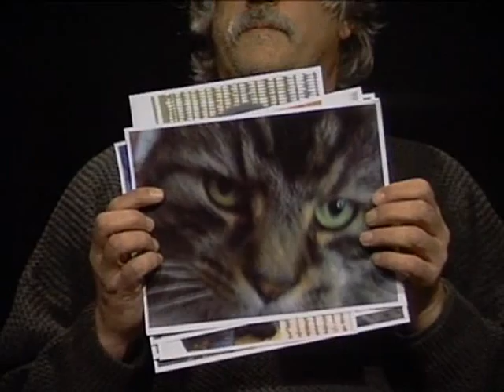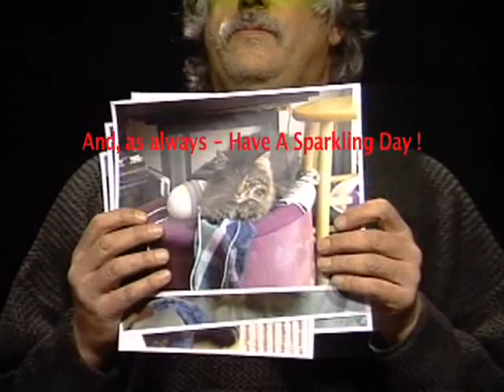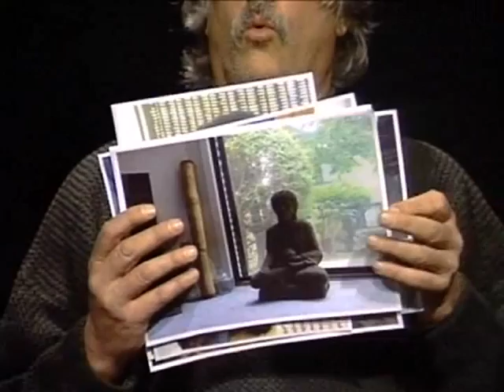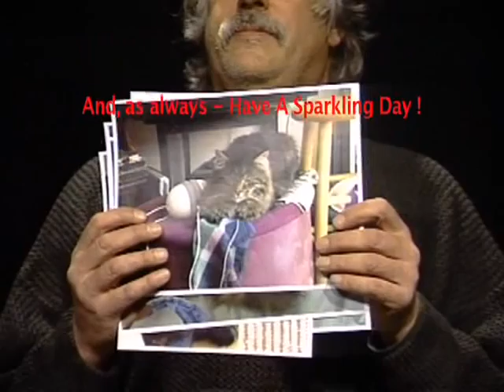Basil BuddhaCat Presents ! 2013-10-28. Late Night Basil. Part 1.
It's the middle of the night on Hallowe'en eve-eve-eve during the one-year anniversary of Superstorm Sandy and Basil is running the studio during a power outage from the static electricity his fur produces.

Call-ins are coming principally from the other side of the world - and from Supreme Court Chief Justice John Roberts, his cat Deadpan and from Willie Culpepper, who "takes care of" Deadpan while Justice Roberts is out of town.

WTF !   Part 1.